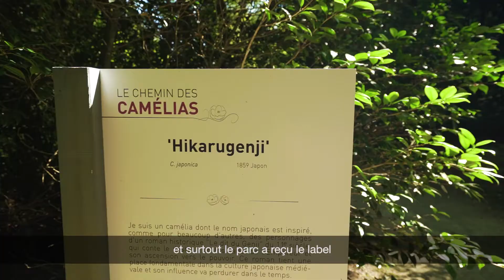Monsieur Aventure a testé pour vous la visite du Domaine de Trévarez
Site incontournable du centre-Finistère, le Domaine de Trévarez est à la fois reconnu d'un point de vue architectural ("Patrimoine du XXe siècle") et d'un point de vue botanique (label "Jardin remarquable" et "Jardin d'excellence" pour ses camélias).
Sous un beau soleil d'été, Hugo alias Monsieur Aventure s'y est promené et vous raconte sa visite en images.